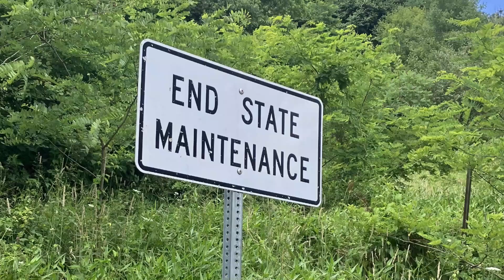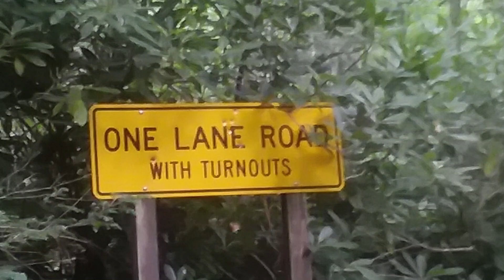Exploring SW Virginia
I travel southwest Virginia looking for some cool less traveled roads.

Roses pawn shop.        Danger behind the wheel.